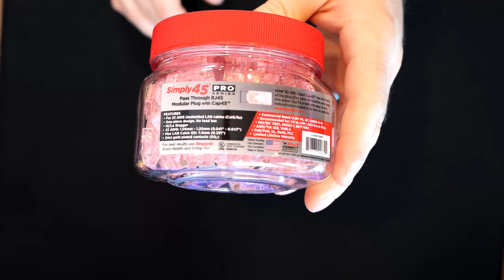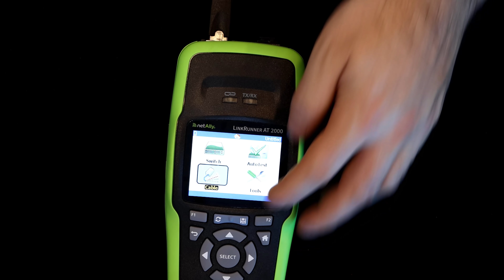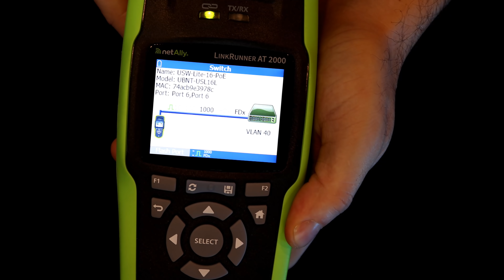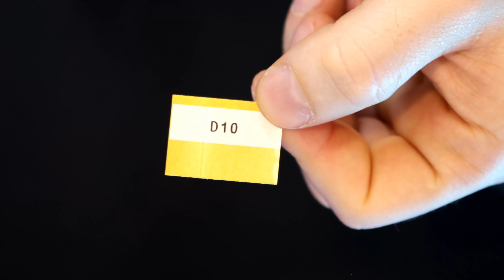Must have network cabling tools Updated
In this updated video I go through the cabling tools I use when onsite a job. Amazon links below for tools used in this video

Klien cable scissors:

Cable Comb:

Cable Toner:

EZ-RJ45 crimping tool:

Cat 6 RJ45 passthrough:

Clear RJ45 boot:

Milwaukee Packout ( didnt have the one shown in video):

6 inch slim patch cables:

Vertical cable vmax cat 6 keystones (50 pack):

Blank keystone inserts:

Keystone patch panel:

Unilite SLR-1750:

Cable velcro:

Dremel 4300:

Security tool set:

Cat 6 wiremap tool:

Netally Linkrunner 2000:

Brother H110 labeller:

Brady BMP21-Plus-KIT1

Vertical cable I-Punch tool:

◾Canadian Amazon Store front:

◾USA Amazon store front:

Intro 0:00
Cable scissors 0:30
Cable comb 0:58
Cable toner/tracer 1:23
RJ45 criper tool 1:49
Packout box 2:37
Keystone patch panel: 3:37
Unilite 4:14
Cable Velcro 4:40
Dremel 4300 5:16
Cable j-hooks 5:58
Cable testers: 6:14
Cable labellers 8:29
Vertical cable I-Punch tool 9:43
Final thoughts 10:40